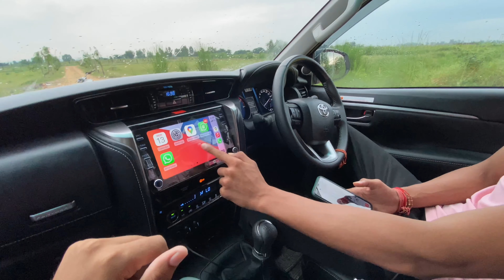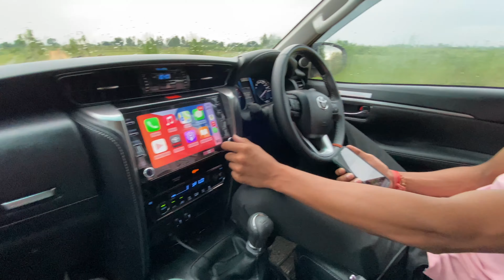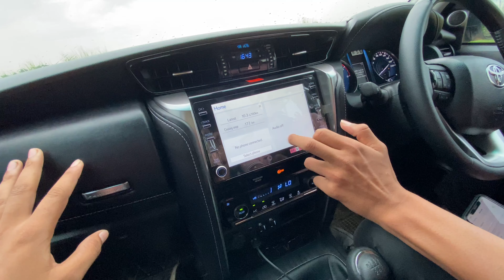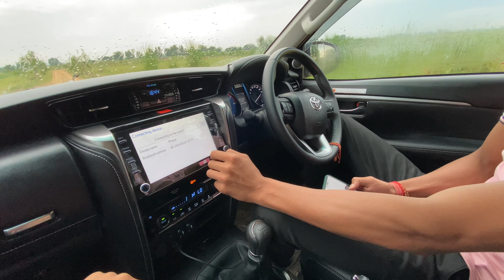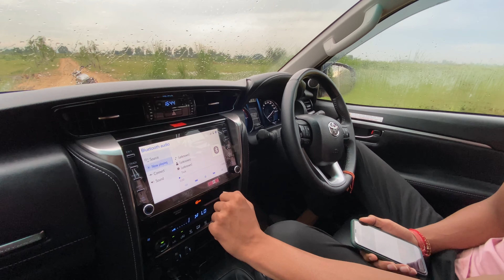Toyota Fortuner 2021 Speaker Test 😍 | नाचने पर मजबूर कर देते हैं Fortuner के Speakers 😂